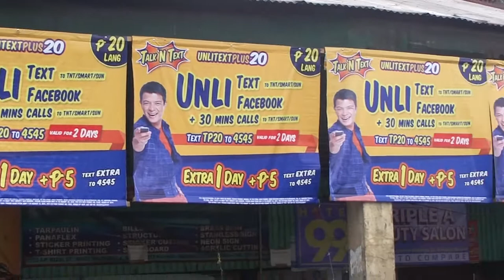File footage - Quiapo - Golden Mosque, Muslim town (Manila; 11-04-2014) HD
DESCRIPTION: Golden Mosque and Muslim town in Quiapo
LOCATION: Manila
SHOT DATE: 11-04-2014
FORMAT: HD 1080